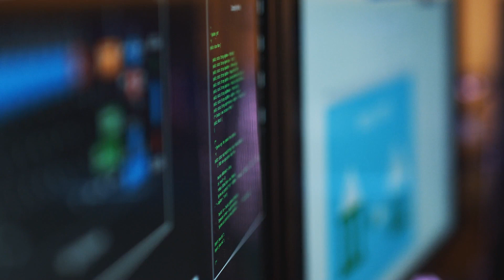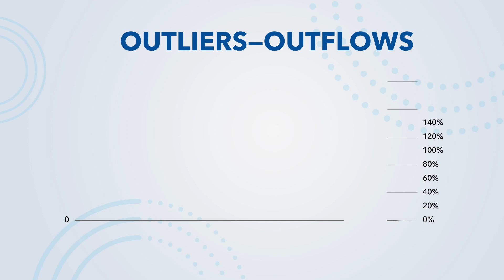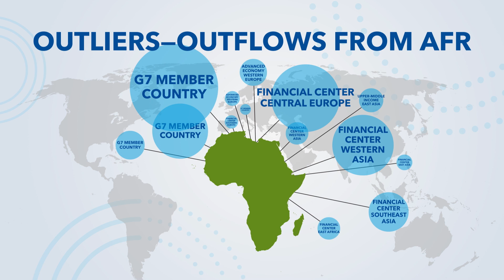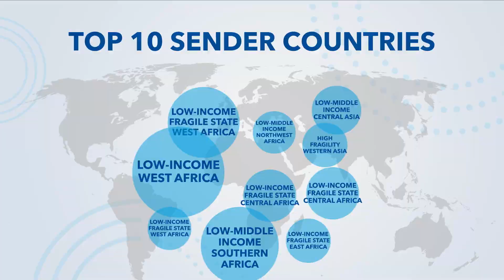Analytical Corner: Macro Challenges—Financial Integrity Screening of Cross-border Financial Flows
The presentation will describe the machine learning tool used for screening of cross-border financial flows to identify unusual patterns of transactions potentially related to illicit financial flows and will present findings on the direction of flows-outliers on a global level.

Based on work by: Mamoon Saeed, Maksym Ivanyna, Ruben Atoyan, Yang Liu.

Speaker:
Maksym Markevych
Legal Department, IMF